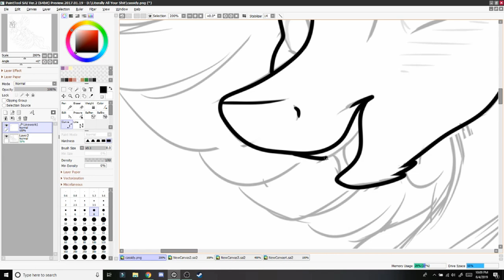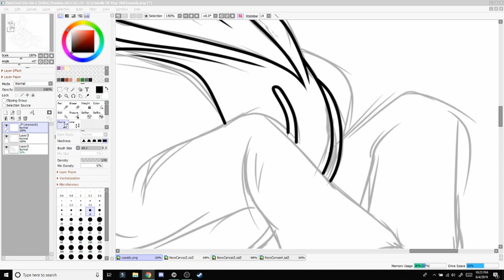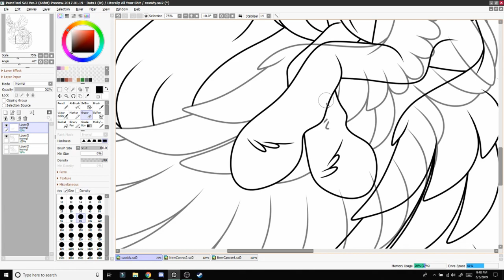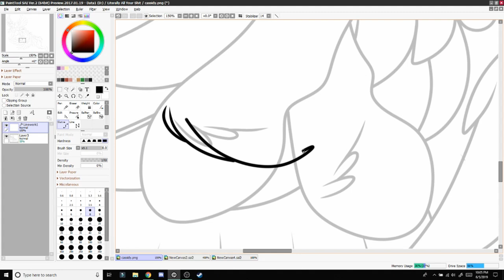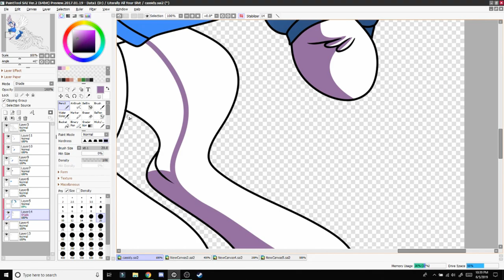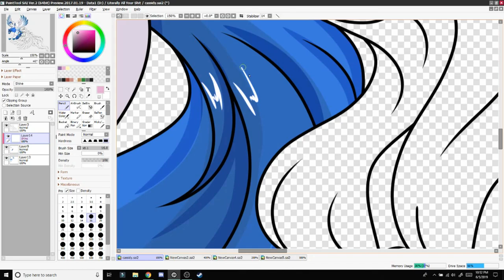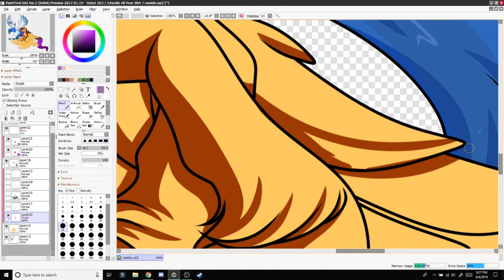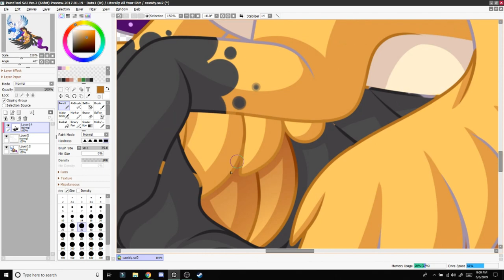MLP Speedpaint - Mark and Cassidy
Completed commission for Cassidy Jacobs of her OC flying with her brother. I hope you guys like it! I'm really happy with how it turned out.

FAQ:

-FIRST!!!

Killercats - Kaibu
Underwaterbeats - Dust
Underwaterbeats - 2k14

I use a Wacom Intuos Pro tablet. (As of 9/10/17)

Paint Tool SAI 2 (as of 7/15/18)

22x

OBS Studio

3-4 hours

I use Filmora now (as of 7/31/18), but I used to use Windows Movie Maker.

If you made it this far, put the word "siblings" in your comment so I can see how many people read this!